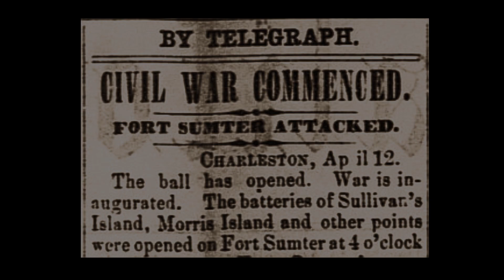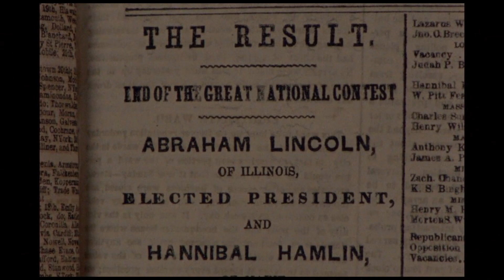The CIVIL WAR : Why Did America FIGHT Itself?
The American Civil War: A Nation Tears Itself Apart (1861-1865)
The United States. A land of liberty, forever marked by a brutal conflict: The Civil War. Brother fought brother on bloody battlefields like Antietam & Gettysburg. This video explores the war's causes, the human cost, and its lasting impact on America.

Was it inevitable? Was it just about slavery?  We delve into the reasons behind the war and the fight for a more perfect union.

This dramatic documentary brings history to life. Witness the courage of soldiers like Lee & Grant, the resilience of civilians, and the struggle for freedom by enslaved people.

Learn about:

The rise of Abraham Lincoln and the fight against slavery
The strategies of iconic generals like Robert E. Lee & Ulysses S. Grant
The heartbreaking stories of families torn apart
The Emancipation Proclamation and the fight for racial equality
Reconstruction and the long road to healing
Don't miss this powerful exploration of a defining moment in American history!